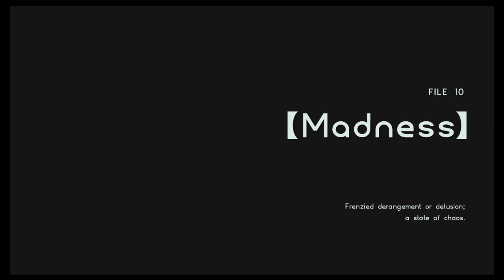Astral Chain File 10 Madness Walkthrough Part 10